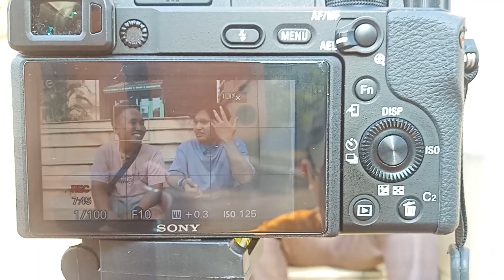Sherarin Cafe Behind The Scene! Kulik Wibu Dengan Berbagai Keahlian Dan Kolaborasi Pacar Cosplayer!!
Sherarin Cafe kolaborasi dengan Kazutekii membuat konten mengenai pacar seorang cosplayer, serta teman-teman illustrator dari Sherarin Cafe dengan banyak pengetahuan mengenai konten kreator.

Check out to my channel and there will be my business email in about section After you've done sending me an email, then we can communicate through DM for the next.

sherarin cafe, sherarin cafe podcast, biro jodoh cosplayer sherarin cafe, behind the scene, kazutekii, kazutekii sherarin cafe, vtuber sherarin cafe, bagaimana cara dapetin cewek cosplayer, debut vtuber sherarin cafe, illustrator terbaik cosplayer sherarin cafe, siapa saja pasukan inti sherarin cafe, kenapa wibu setia, wibulogy crew, wibulogy crew host inti nerina, cosplay maskot sherarin cafe, curhat bareng cosplayer, apa keluh kesah punya pacar seorang cosplayer, mengapa cosplayer tidak setia

Timeline:
00:00 Ketemu Sherarin Ahlan Dan Ony
11:58 Ketemu Sherarin Maskot Miu-Chaan
13:27 Ketemu Sherarin Izhar